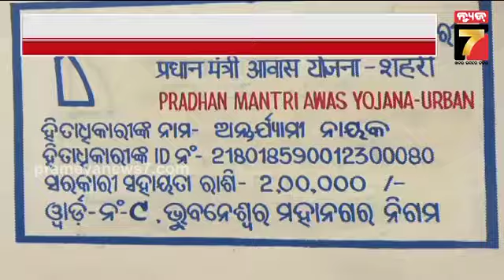PM Modi's Odisha Visit | ଆଜି ଓଡ଼ିଶା ଆସୁଛନ୍ତି ପ୍ରଧାନମନ୍ତ୍ରୀ ମୋଦି | PrameyaNews7